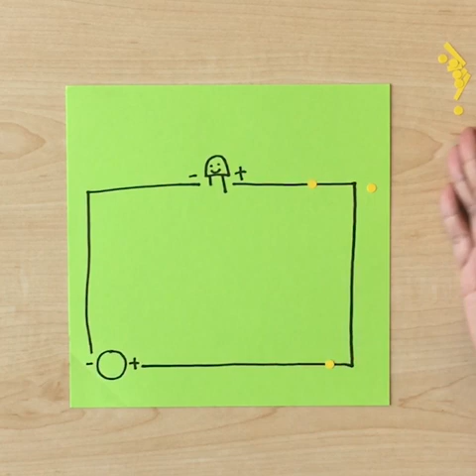60 Seconds DIY Paper Circuit Tutorial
Follow the tutorial and make a circuit with copper tape, LED, and a battery!